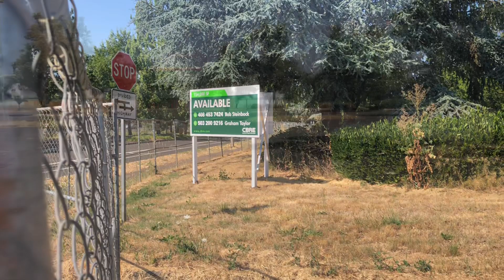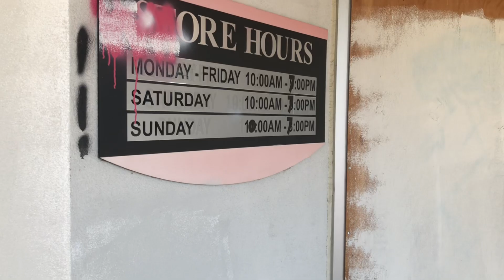Abandoned Fry’s Electronics - Wilsonville, OR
I stumbled upon at an abandoned Fry’s Electronics in Wilsonville, Oregon. It opened in September 1992 as of Incredible Universe. In 1997, it became a Fry’s Electronics. Finally in February 2021, it has shut down for good. Since then, nothing has taken over this property as the real estate is selling it. There were some ways to take a peek on the inside since everything’s been boarded up. On the inside, there were several lights on, floor was messy, and almost empty.